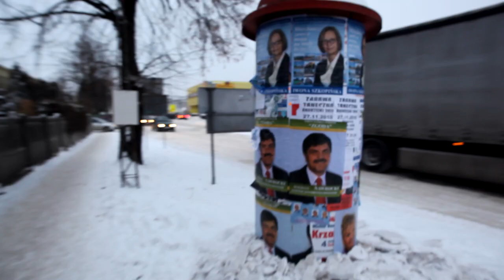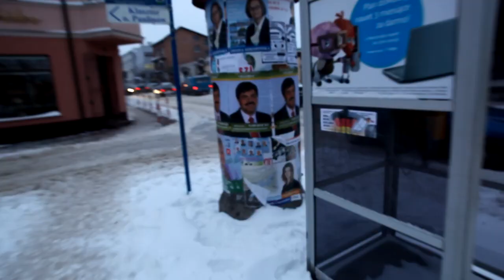Jaki powinien być burmistrz? SONDA ULICZNA